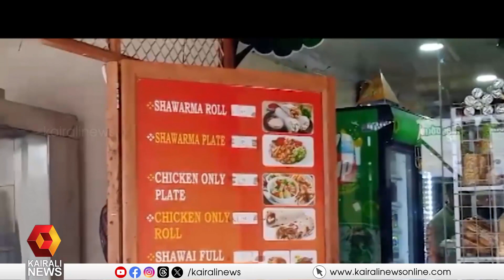പത്തനംതിട്ട ഇലവുംതിട്ട ബേക്കറിയില്‍ നിന്ന് ആഹാരം കഴിച്ചവര്‍ക്ക് ഭക്ഷ്യവിഷബാധ |Pathanamthitta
പത്തനംതിട്ട ഇലവുംതിട്ട ബേക്കറിയില്‍ നിന്ന് ആഹാരം കഴിച്ചവര്‍ക്ക്  ഭക്ഷ്യവിഷബാധ ആരോഗ്യവകുപ്പിലെ ഉദ്യോഗസ്ഥര്‍ എത്തി ബേക്കറി പൂട്ടി. പതിനഞ്ചോളം പേര്‍ ദേഹാസ്വാസ്ഥ്യത്തെ തുടര്‍ന്ന് ചികിത്സ തേടി.ചികിത്സയിലുള്ള ആരുടെയും നില ഗുരുതരമല്ല.
The health department has reported food poisoning to those who ate from Ilamumthitta Bakery in Pathanamthitta The bakery is closed